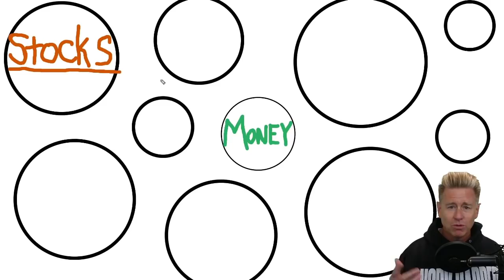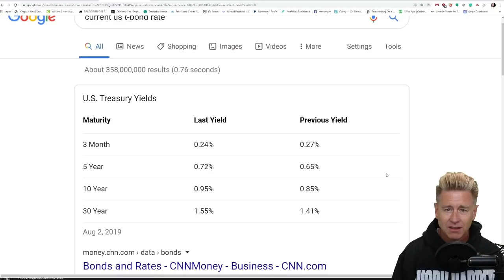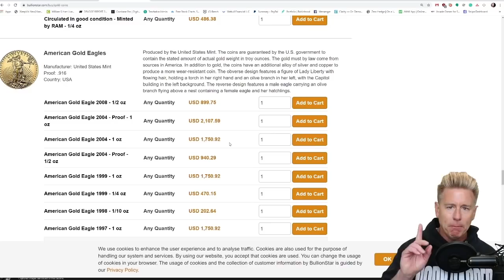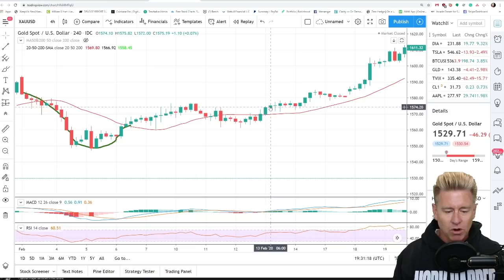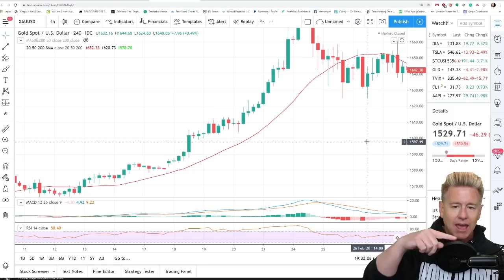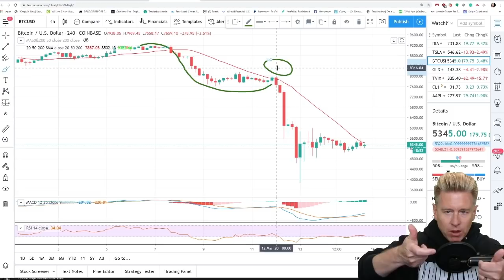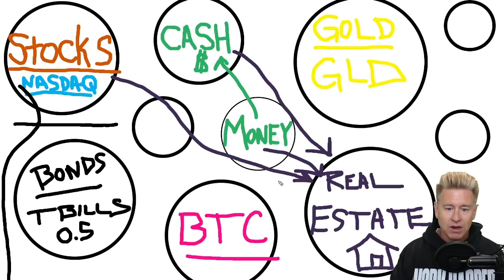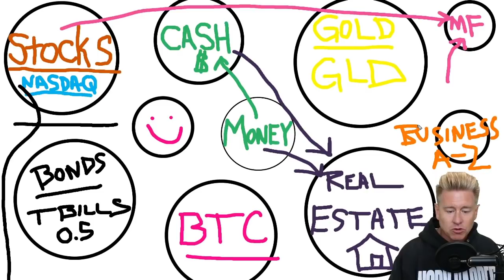Move Your Money! Don’t Lose Your Money! [Important]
Money shouldn’t be complicated, but because of central banks, it’s now one of the most complicated things on the plant. And because of that, you need to learn how to move it all the time, otherwise, you'll lose it.

How To Start a Business on Amazon (Only 1 Code Available)